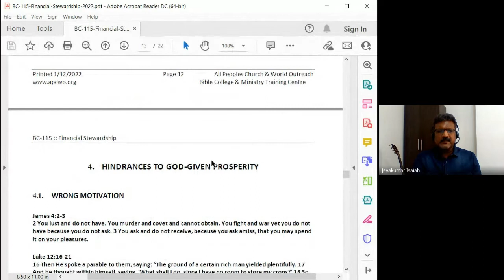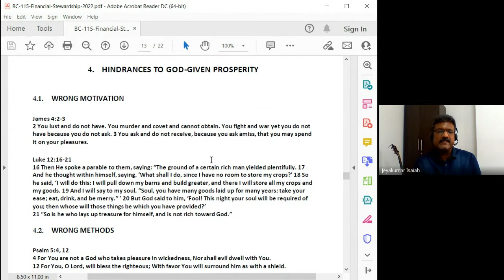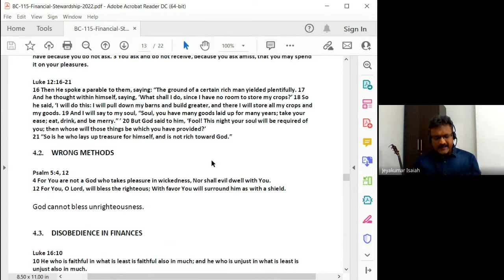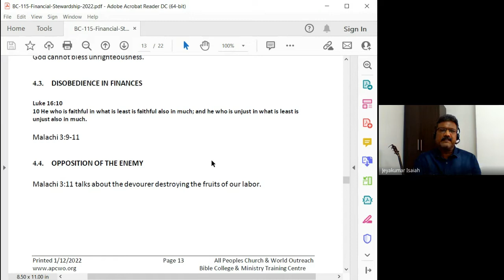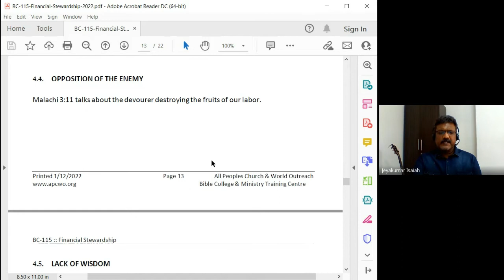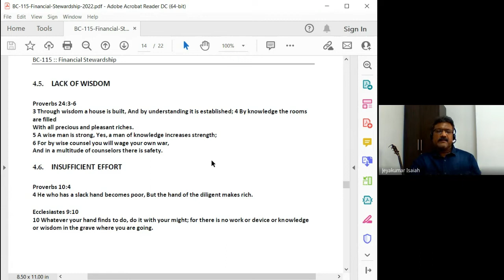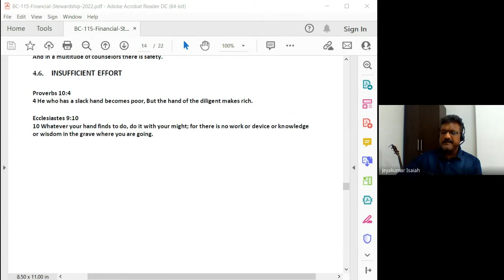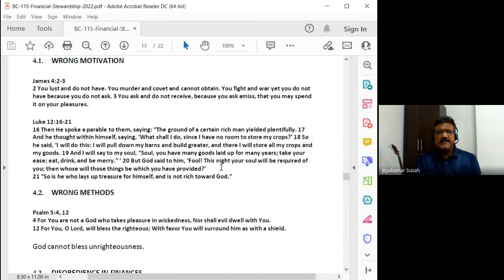Financial Stewardship | Lecture 5 : BC115-FS-20220210